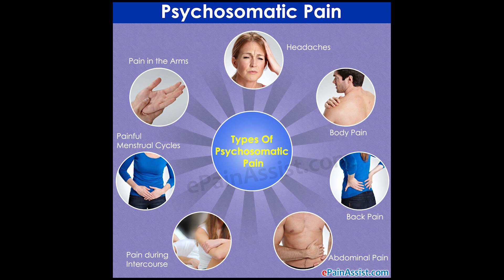ئارامی دەروون - Mediation in Kurdish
ئازاری نەخۆشیە دەروون جەستەییەکان(سایکۆسۆماتییەکان)  ئاماژەن بۆ هەبوونی نا ئارامی دەروونی
 ،قەلەقی و ترس و خەمۆکی، وەک ( سەرئێشە، ئازاری ماسولکەو ئەندامەکانی جەستەمان، پشت ئێشە، سك ئێشە، ئازار لە کاتی جوتبون، ئازاری سوری مانگانە، ئازاری باسک و قۆڵ) وە هەروەها کێشەو نەخۆشیەکانی گەدە و قۆڵۆن و زیبکە و قژ هەڵوەرین و هتد...